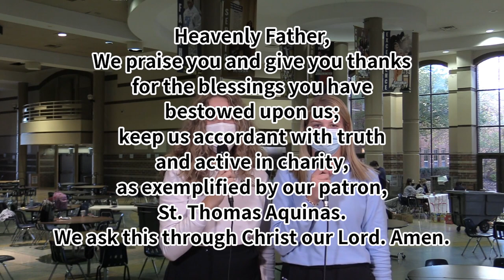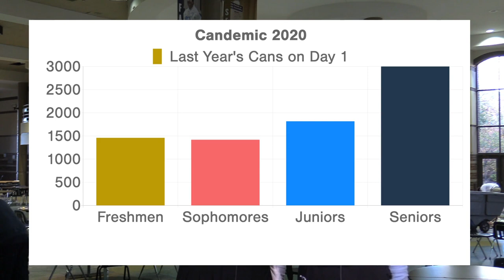The Halo Midday Show 11/3/20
Announcements and more for Tuesday, November 3rd, 2020